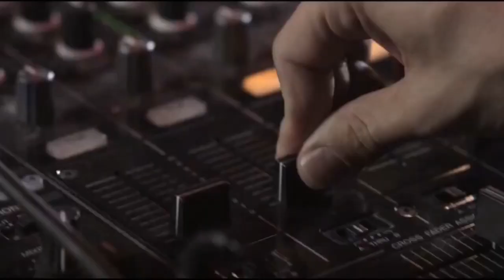STEEL TOP 40 - Hard Rock & Metal Charts / November '22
It's that time again - the newest STEEL TOP 40 are here. My  favorite 40 Hard Rock & Metal songs I listened to in the last month. If you enjoy Rock from the harder side than this chart is for you. And if you have a suggestion please put it in the description below.

You can also vote for the songs in this video, whether in a personalized top ten or just give me the songs you like the most. Always happy to see your personal reactions to it.